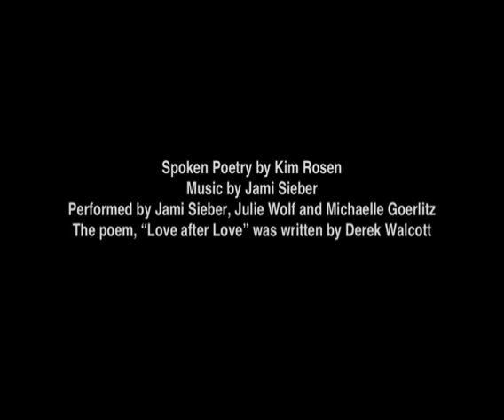Love after Love by Derek Walcott: Kim Rosen and Jami Sieber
Spoken word artist/poet Kim Rosen delivering Derek Walcott's poem, "Love after Love" with music by Jami Sieber (cello)